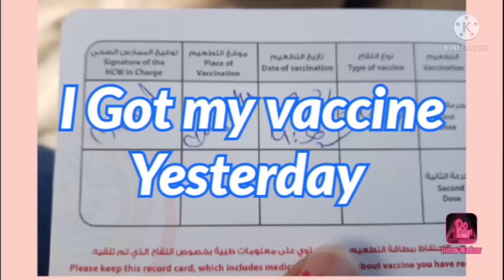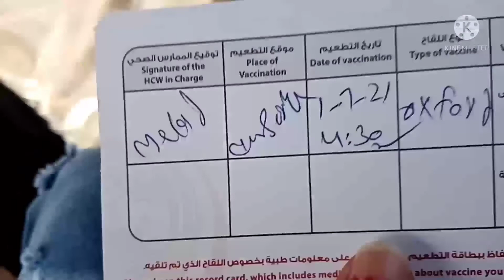I GOT MY VACCINE YESTERDAY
Lord ikaw na ang Bahala sa akin.